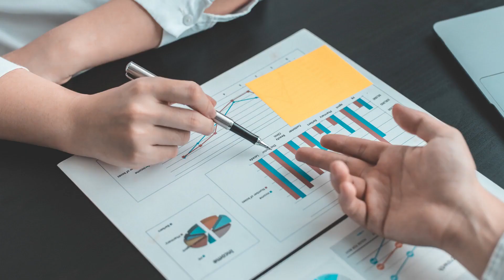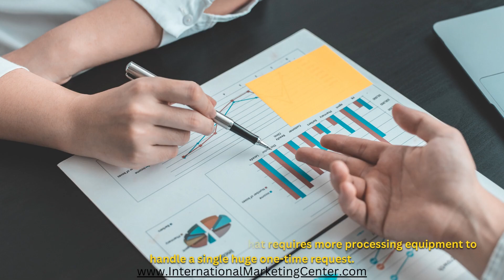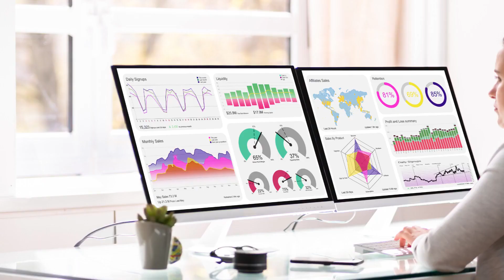BUSINESS 23 Equipment Rental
Learn how to be a virtual assistant and make money doing it. This video shows you how to start an equipment rental business and make money doing it. This way you do not miss new videos that I will be uploading under the series of 100 Business You Can Start.